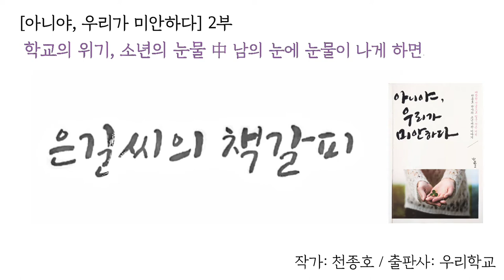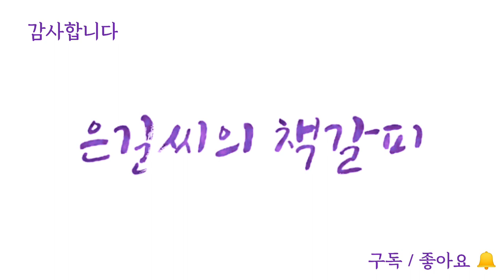남의 눈에 눈물이 나게 하면.. - [아니야, 우리가 미안하다.] 2부- 학교의 위기, 소년의 눈물.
"학교의 위기, 소년의 눈물."
- 남의 눈에 눈물이 나게 하면..

•책 제목 : 아니야, 우리가 미안하다.

•지은이 : 천종호 판사.

•펴낸이 : 홍지연.

•편집 : 전신애, 소이언, 윤이든.

•출판사 : 우리학교.

본문 中 [일러두기.]
1. '소년보호재판'은 '소년재판'으로, '소년보호사건'은 '소년사건'으로 표기하였습니다.
소년재판은 벌금형인 징역형 등 형법상의 형벌을 과하는 '소년형사재판'과 사회봉사를 명하거나 소년원에 보내는 '소년보호재판'으로 나뉩니다. 이 책에 실린 사례들은 모두 소년보호재판에 관한 사례들임을 밝혀 둡니다.
2. 소년법 제32조 제1항 제1호부터 제10호까지 규정된 소년보호처분 중 제1호에 규정된 처분을 '1호처분'으로, 제 10호에 규정된 처분은 '10호처분'으로 표기하였습니다, 나머지 처분도 마찬가지입니다.
3. 청소년회복센터 및 청소년쉼터의 이름은 다음과 같이 표기하였습니다. 청소년회복센터에 관한 더 자세한 사항은 홈페이지 참조 바랍니다.
 열린청소년상담교육센터→열린센터,  이레청소년회복센터→이레센터,  샬롬청소년센터→샬롬센터,  자운영청소년센터→자운영센터,  소망청소년회복센터→소망센터,  하라단기청소년쉼터→하라쉼터,  마야청소년쉼터→마야쉼터,  어울림청소년회복센터→어울림센터,  두드림청소년회복센터→두드림센터.
4. '경남아동청소년상담교육센터'는 '경청상담고충센터'로 표기하였습니다.

(로고 : 포천막걸리체 사용.)